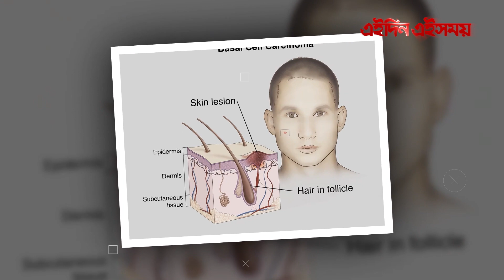ট্রাম্পের হাতে আবারও নির্বাচনী ট্রাম্প কার্ড স্বাস্থ্য নিয়ে দুশ্চিন্তায় বাইডেন | Eidin Eisomoy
ট্রাম্পের হাতে আবারও নির্বাচনী ট্রাম্প কার্ড স্বাস্থ্য নিয়ে দুশ্চিন্তায় বাইডেন#EidinEisomoy